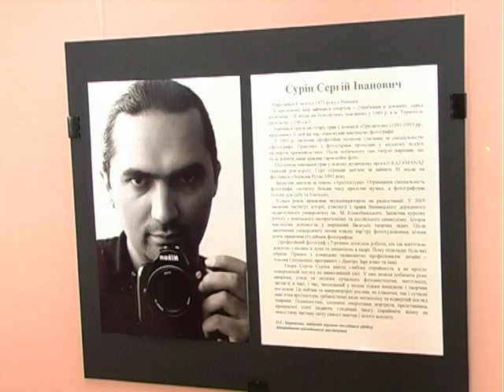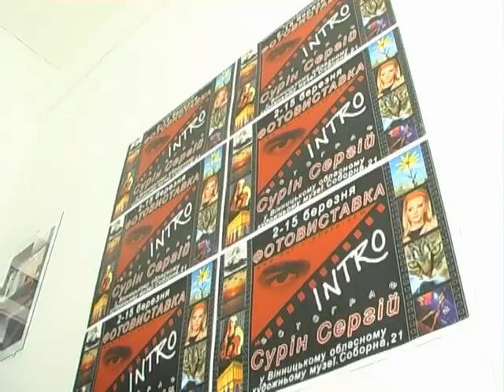Report about my personal photo exhibition „Intro,, on TNV TV channel.